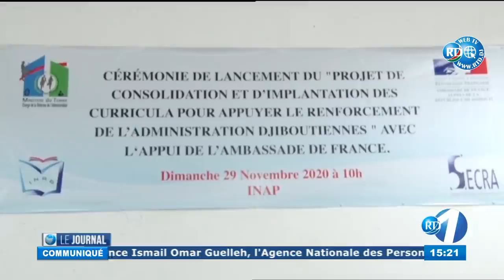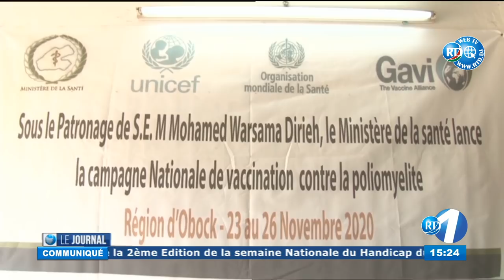Journal du 15H du 29/11/2020